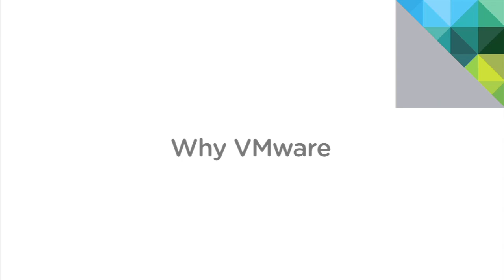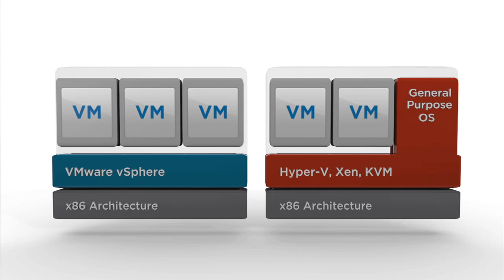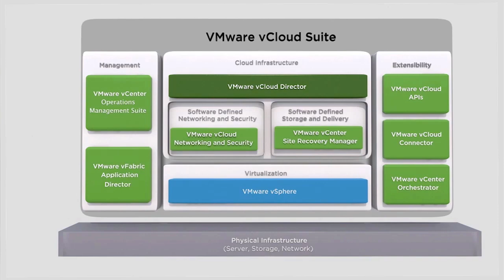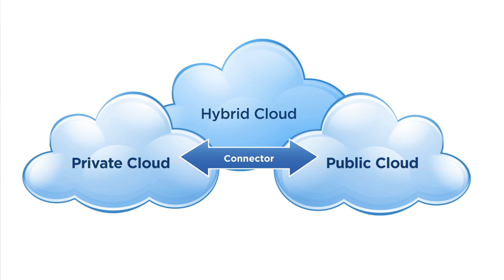Why VMware is the Clear Choice for Cloud Infrastructure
-- Eric Horschman, Product Marketing Director at VMware, provides an overview of why VMware is the clear choice for server virtualization and cloud infrastructure. Customers choose VMware because our platform is proven and trusted; we provide complete cloud solutions, including technology--such as the vCloud Suite--services, and prescriptive guidance; and we offer more choice in how you build and operate your cloud--VMware supports private, public, and hybrid clouds and offers your choice of vCloud service providers, the broadest choice of operating systesm, your choice of applications, and certified configurations from all major server and storage vendors.

Visit "VMware NOW" -- our new on-demand digital experience offering VMware keynotes, product videos and social media collaboration